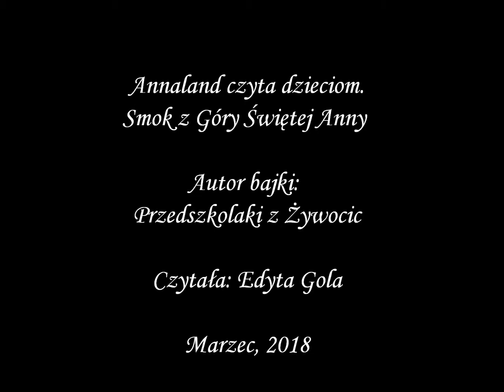Annaland czyta dzieciom Odc. 8 Smok z Góry św Anny